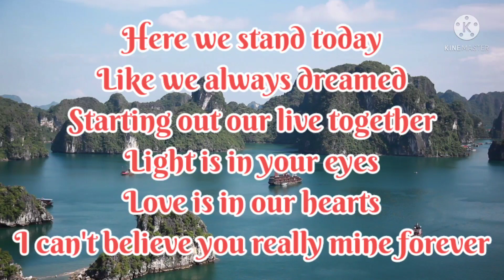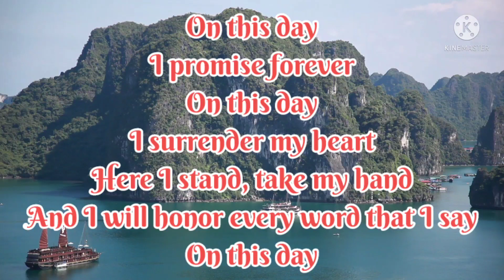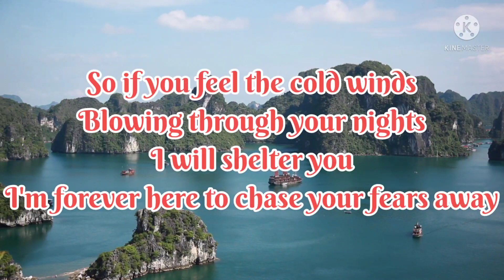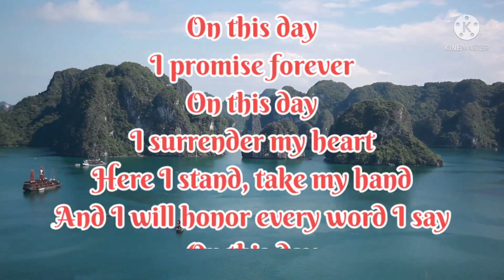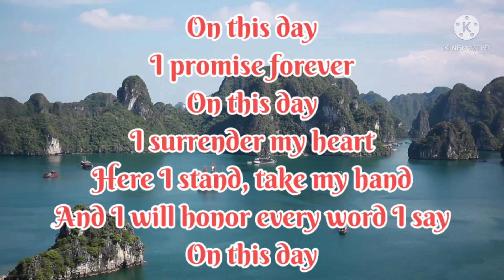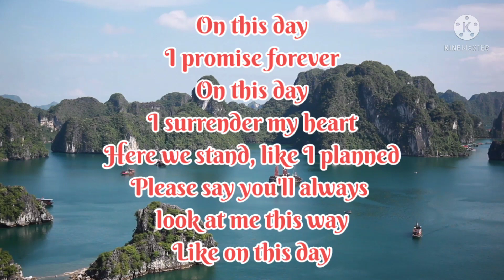ON THIS DAY||BY: DAVID POMERANZ||Covered by: @GeraldLadopChannel ||JENNY_09 Channel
ON THIS DAY,,I'LL PROMISE FOREVER,,THAT I WILL BE HERE AS ALWAYS...